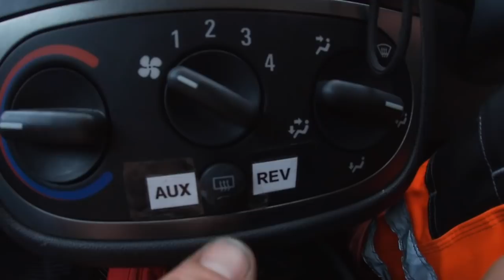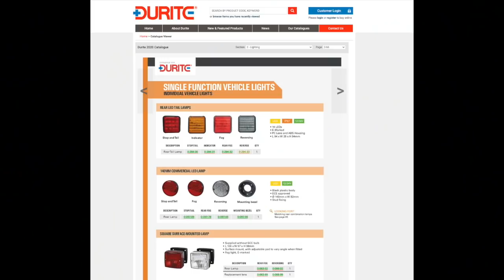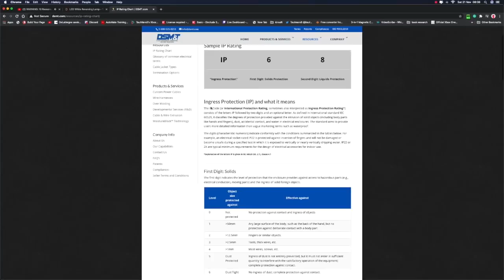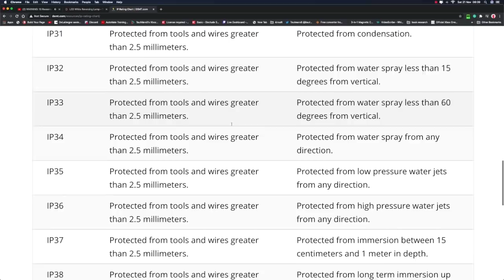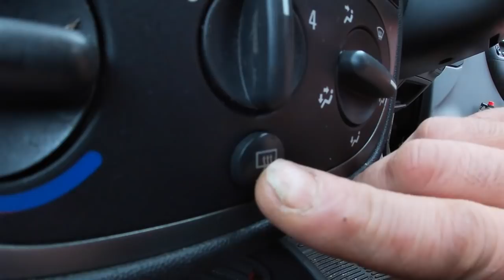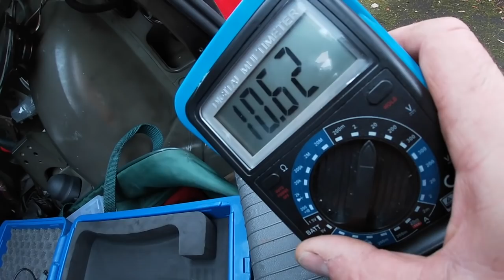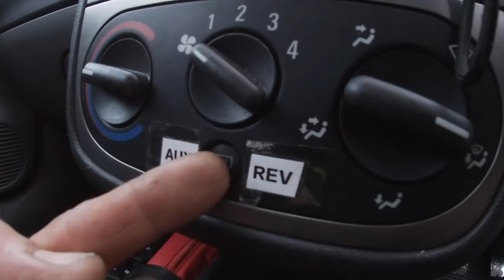The Fly (Light Weight Survivalist Vehicle) - Using Redundancy for Wiring in Aux. Reverse Lamps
Reverse lamps, cheap netting and multi-tools and mole grips. We are going to be as minimal as possible by wiring in some LED lamps to act as reverse lamps using the heated rear screen wiring already in place to make the job simpler and cost-effective.  VLOG Update on netting and scavenging.